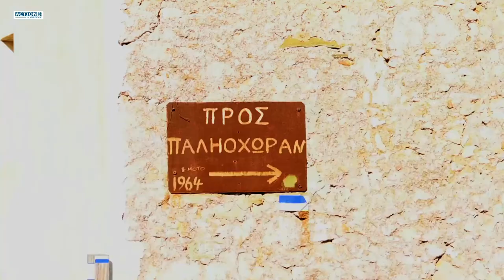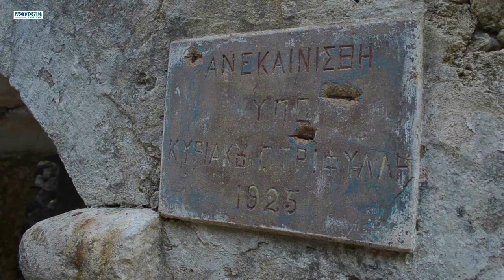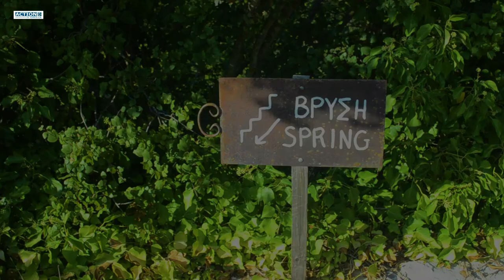Action In Greece#The​​​​​ Kythira Project#Frank van Weerde Walking paths !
To the unique hug of Kythira , you can live great and remarkable experience in the deep of your skin ...
Frank is a leader to our guide around paths and stories ...
Live it in the global family of Action In Greece ...